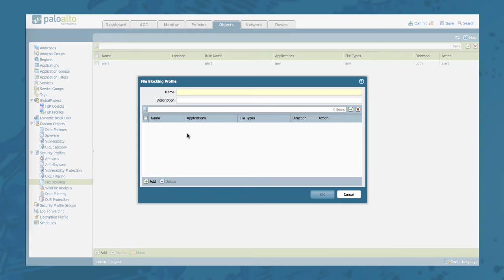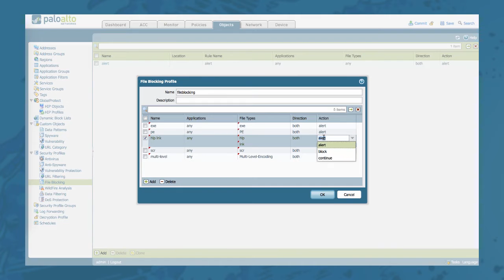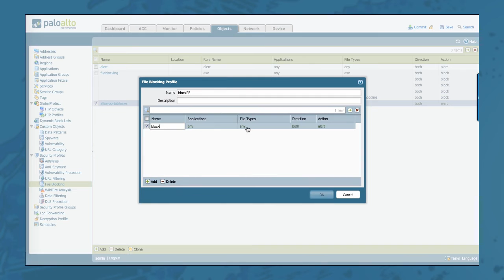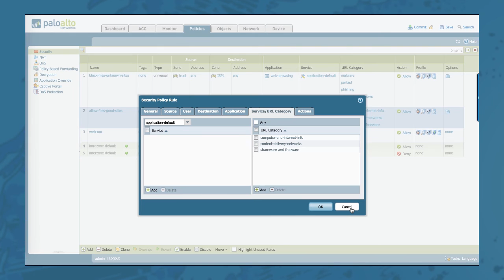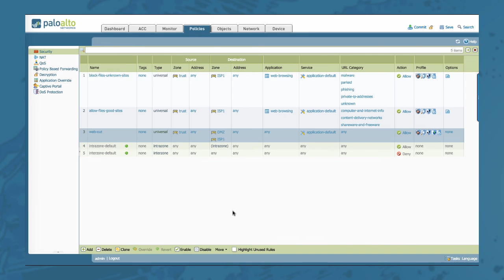Tutorial: File Blocking Profile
File blocking, from most common to lesser-known file types. See how Multi-Level-Encoding and a strong security policy help.